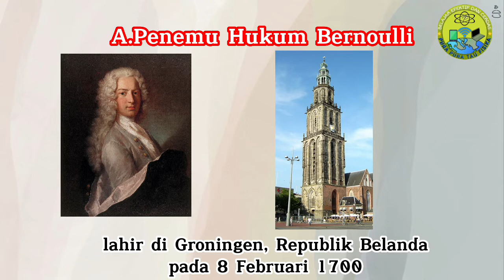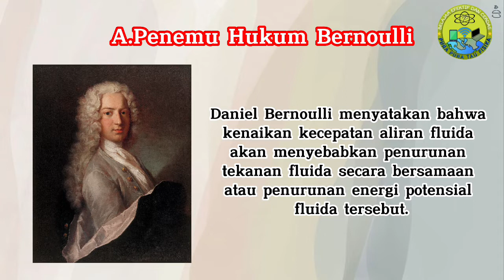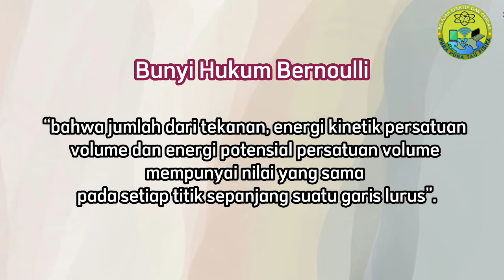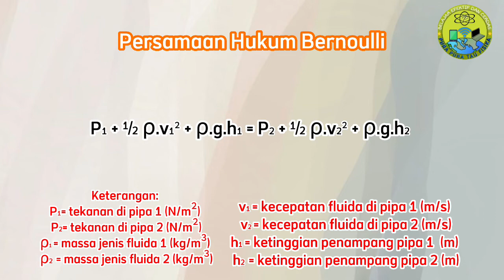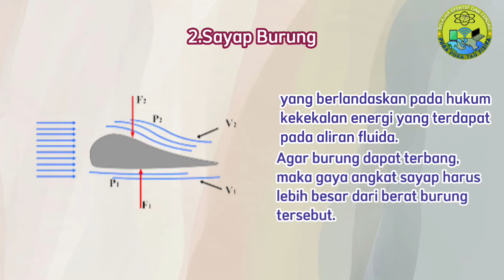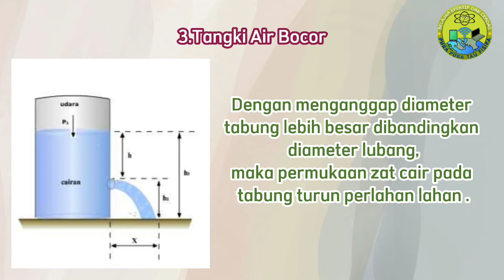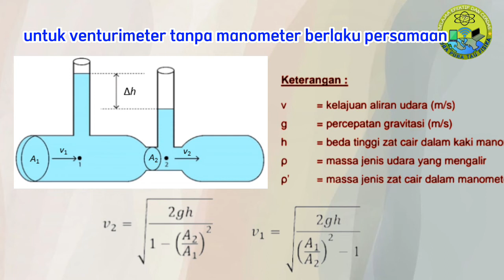Hukum Bernoulli | Bunyi, Rumus dan Penerapannya Dalam Kehidupan Sehari-hari | Fluida Dinamis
Video Materi Pembelajaran Fisika kali ini, kita akan membahas materi Fisika tentang Konsep Fluida Dinamis, yaitu Hukum Bernoulli khususnya tentang Bunyi Hukum Bernoulli, Rumus Hukum Bernoulli, Prinsip Bernoulli dan Penerapan Hukum Bernoulli Dalam Kehidupan Sehari-hari secara  detail.

Judul : Hukum Bernoulli & Pura pura Tau Fisika